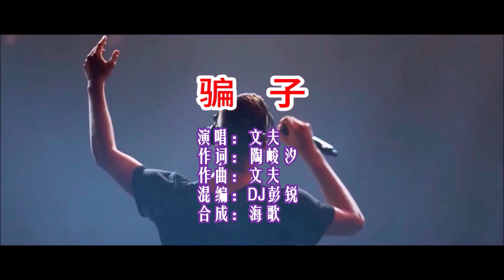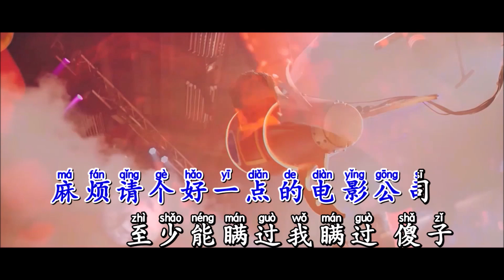文夫《骗子（DJ彭锐版）》 KTV 导唱字幕 （备有伴奏视频）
《骗子（DJ彭锐） 》

演唱：文夫
作词：陶峻汐
作曲：文夫
混编：DJ彭锐
合成：海歌

两个人的开始
不都那么回事
从新鲜感开始
好景不长难掩饰
你认真的样子
我见过不少次
可你总有一种
病急乱投医的影子
你说人这东西可信不可信
骗子脸上又不会写字
你说的那些个山盟与海誓
我不过一笑了之
你那蓄谋已久的转身离开
以为我傻我蠢我看不出来
我想每个骗子
多少有点自以为是
你那蓄谋已久的重新开始
麻烦请个好一点的电影公司
至少能瞒过我瞒过 傻子

你认真的样子
我见过不少次
可你总有一种